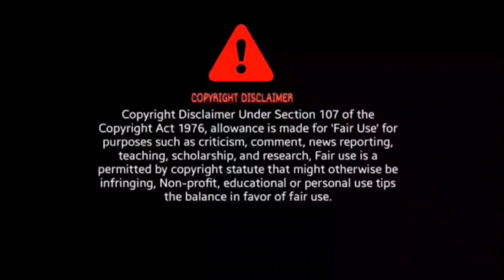Tekka - HINDI Official Teaser | Dev | Swastika M | Rukmini M | Srijit M | Arof ka Review | This Puja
tekka teaser
tekka movie teaser
tekka teaser review
tekka teaser reaction
satyabhama teaser
tekkar teaser reaction hindi
tekka
dev tekka movie
dev rukmini tekka movie
tekka movie
tin tekka hindi
bhuvan bham tekka teaser
tekka teaser experience
tekka teaser review in bangla
tekka trailer review
dev rukmini tekka movie announcement
tekka teaser reaction video
tekka teaser reaction & review
tekka official teaser reaction
tekka movie announcement
[No Copyright] Fuzzeke - Problems [Epic Victorian Era Style Trailer Music]